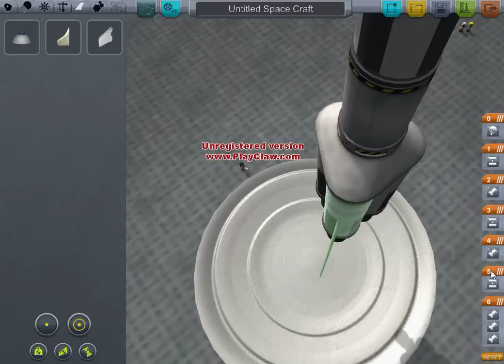This Rocket seems legit! Lets PLay Kerbal Space Program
i play ksp and buld my own working rocket